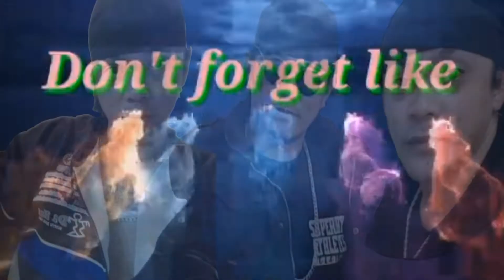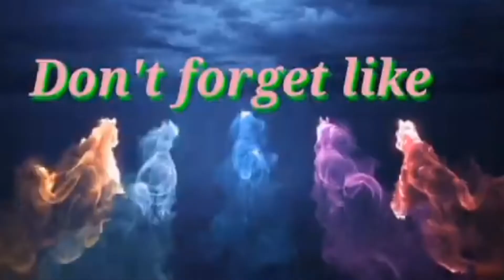Gandang pinay😍 Dance / Tiktok Compilation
Welcome🤞😘 to my Channel Please Enjoy the videos
Para  updated ka sa mga ilalabas kong mga video.

Thank you so much and Have a Beautiful Day💕💕

This video is just made for Fun and Entertainment purpose only.